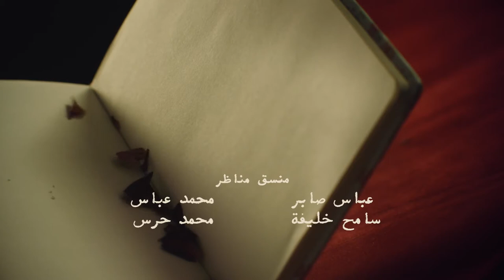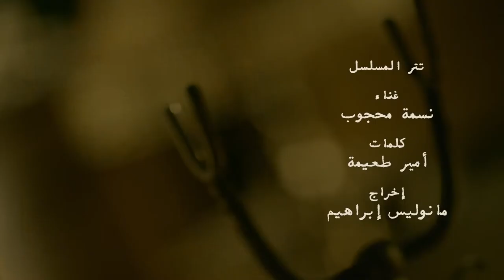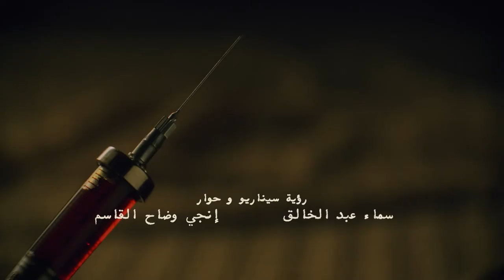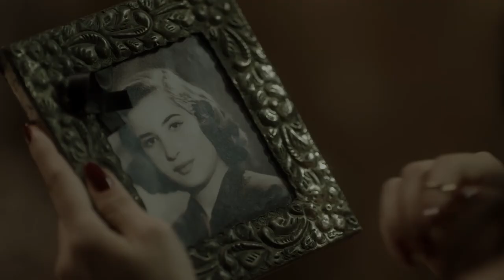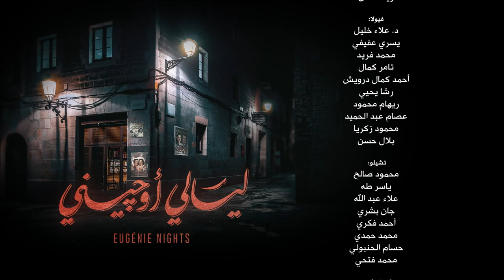Layali Eugenie ليالي أوجيني Layaly Eugeny 2018 _ Episode 09